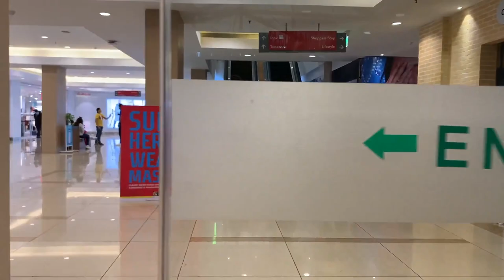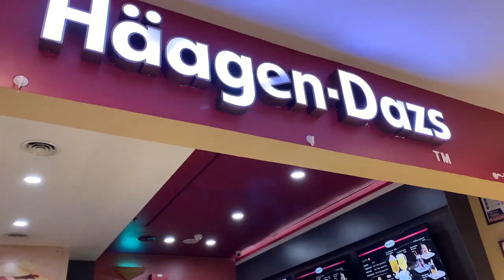I WENT TO THE MALL + (A TRY ON SHOPPING HAUL) || SAI GODBOLE || VLOG #2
After about 7 months of home quarantine, stepped out of the house to go to the mall and it was therapeutic !